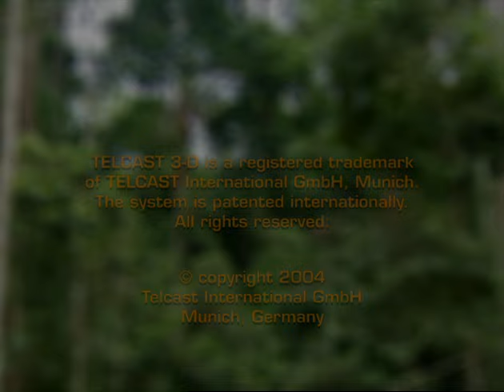Malaysia - An exotic journey from Kuala Lumpur to Kota Kinabalu | 3D Planet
To enjoy this 3D documentary about New Zealand, remember to wear anaglyph 3D glasses* whenever the symbol appears on your screen.

Malaysia ranks among the most ambitious and powerful economies in south-east Asia. Skyscrapers shoot up to the heavens and favourable export rates boost local markets. Kuala Lumpur is an important reference point for both IT branches and the world of international finance.
About 1, 5 million people participate in the dynamic modern life of the Metropolis. On a journey through Sarawak in Western Borneo, one may come across indigenous forest people. For centuries the Iban tribe was known for bloody headhunting, a British Colonial Governor forbade the tradition and today Iban tribe members welcome tourists with a warm smile in place of a spear.
The religious world of Malaysia is as diverse as the articles peddled at the local markets. 53% of the population is Muslim. Many inhabitants with Chinese origins keep the Buddhist faith, and there are also innumerous Hindus and Christians.

Presented by Katrina Hobbs

*Anaglyph 3D glasses have coloured glasses, ordinarily red and cyan.